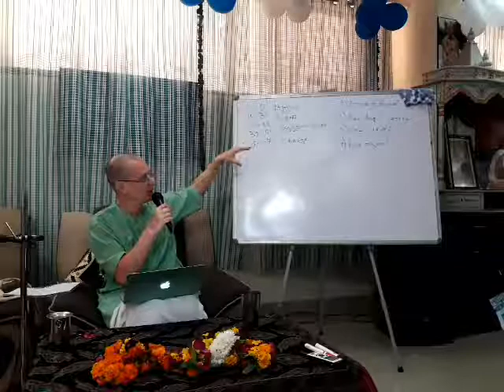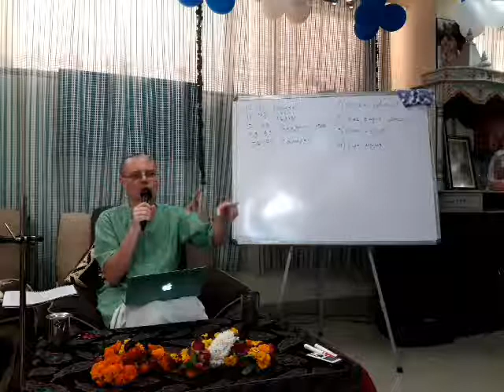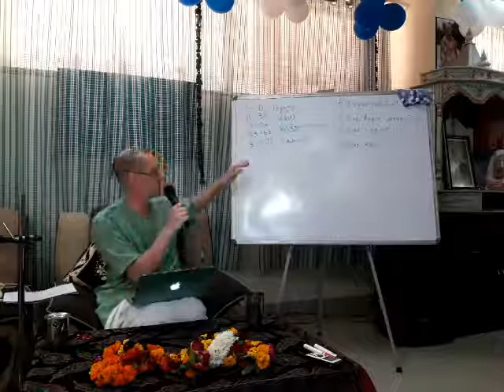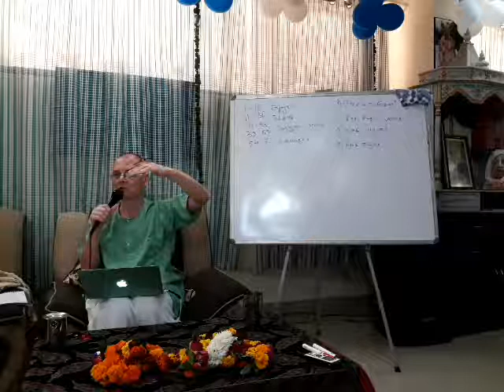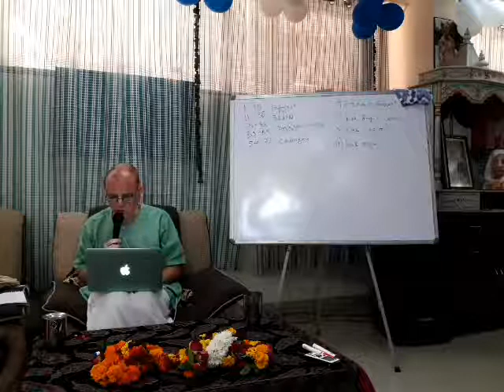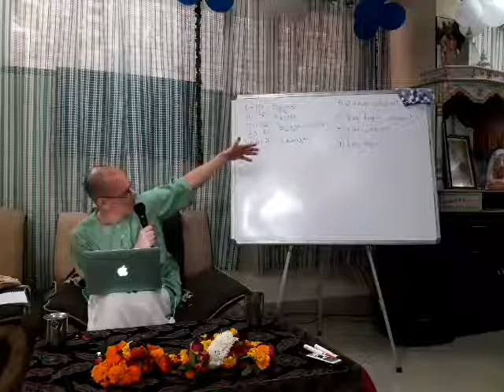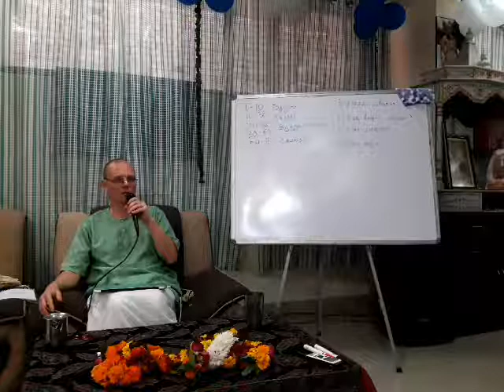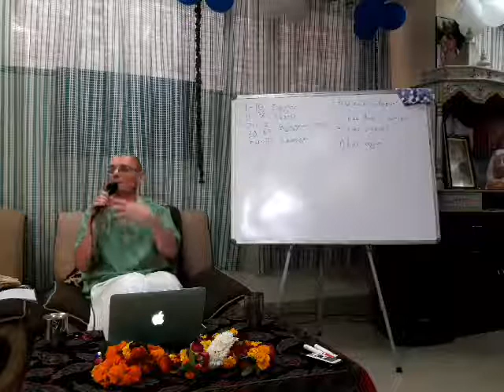6. Е.М. Ачьютатма прабху. Бхагавад-Гита. 03.12.2018г. Занятие 6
Е.М. Ачьютатма прабху. Бхагавад-Гита. 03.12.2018г. Занятие 6. Курсы Бхакти-шастры. Вайшнавская Академия во Вриндаване.